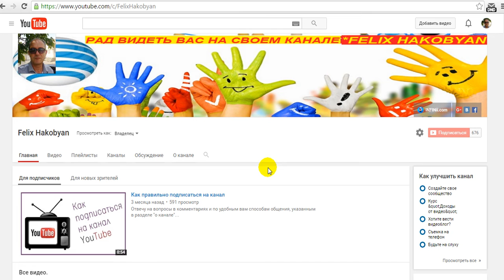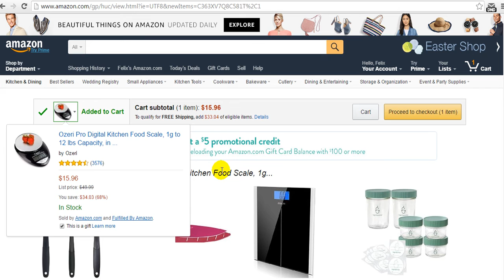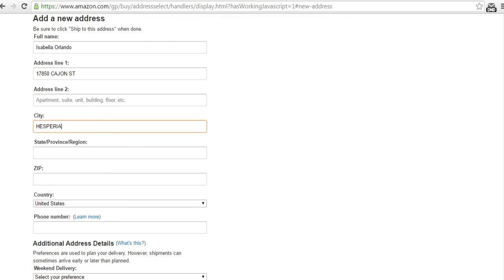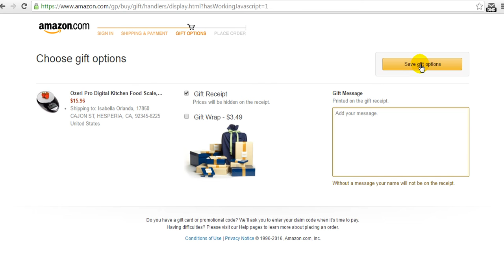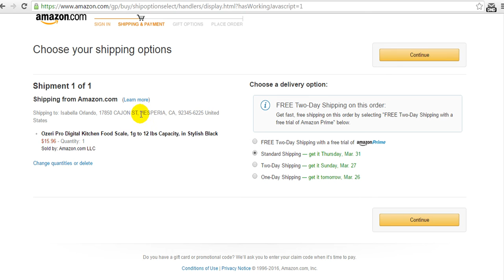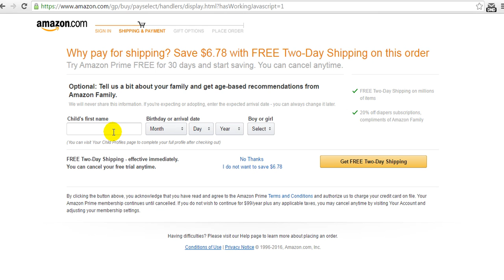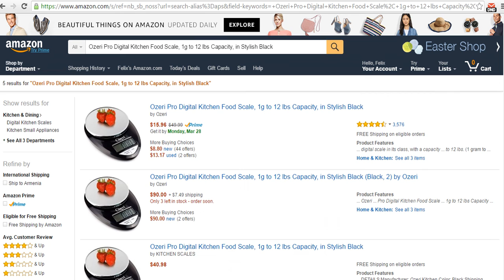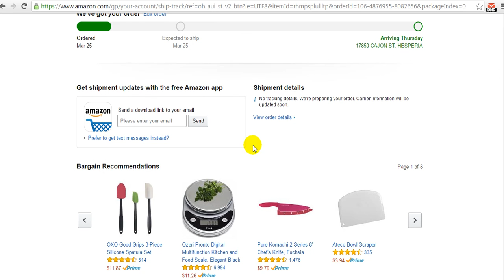ИнфиниАй + Дропшипинг с AMAZON на AMAZON + INFINii